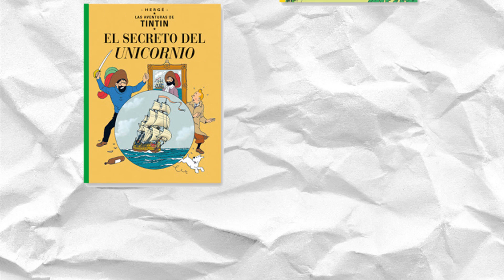Tintin es Mejor de lo que Recuerdas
Una mirada a Las Aventuras de Tintin: El Secreto del Unicornio (2011, Steven Spielberg), adaptación animada de creativo lenguaje y propias reglas en el género de la aventura.